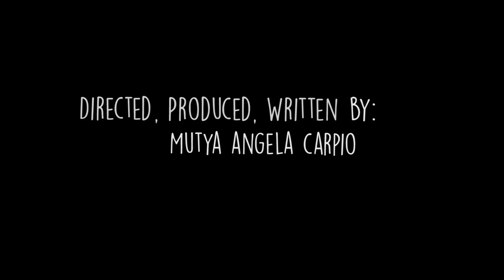Balloon - 1 Minute Short film